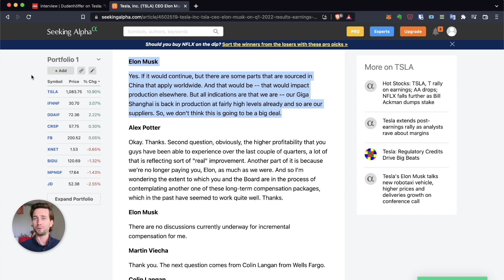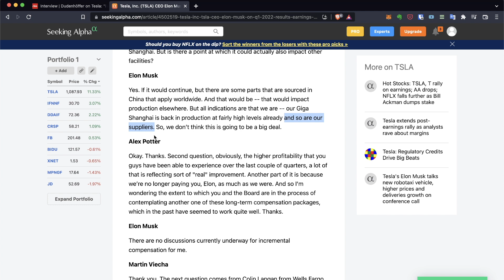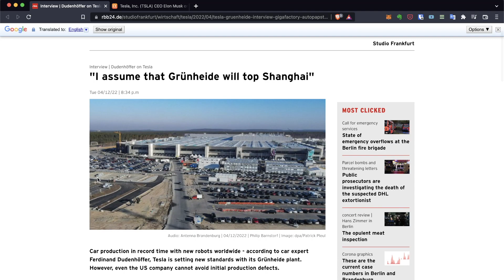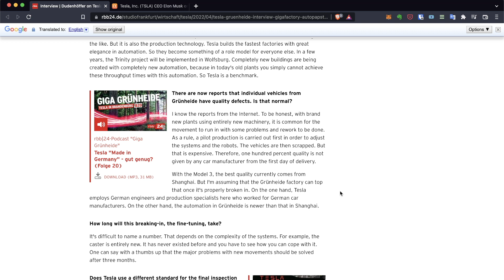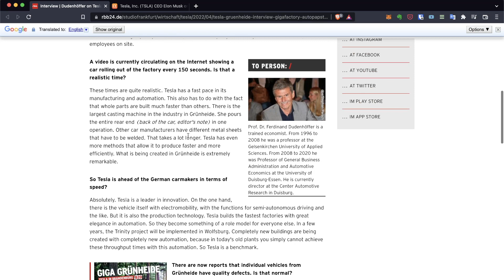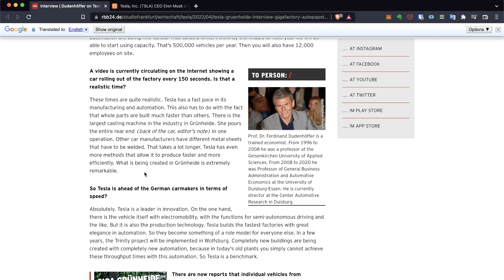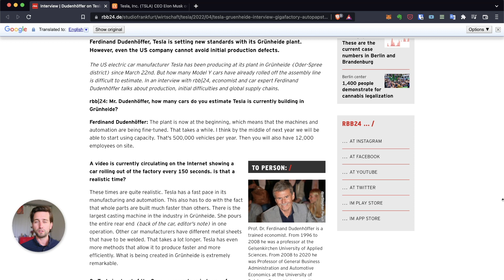🕵🏻‍♂️🇨🇳 Tesla Q1 Giga Shanghai Insights.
Tesla Q1 Earnings gave important insights by Elon Musk about the Shanghai Covid Lockdown Situation as well as how Giga Shanghai relates to Giga Berlin.